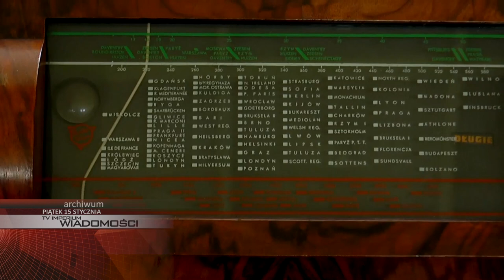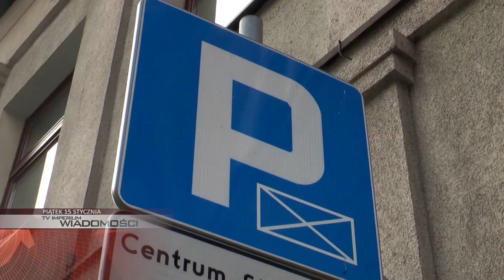PIĄTEK: strefa zamieszkania na Starówce, kolejne kolizje na DK88